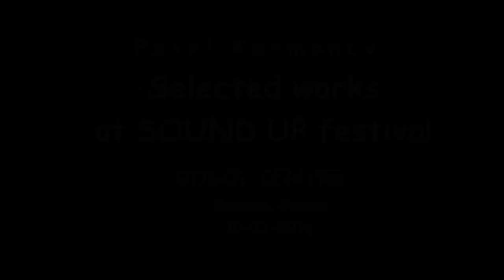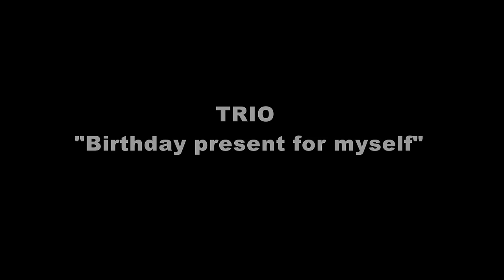Pavel Karmanov - Selected works at SOUND UP festival in GOGOL centre 10-03-16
Nadezhda Artamonova (vn), Yury Dashevski (vn),
Sergey Poltavski (viola), Evgeny Rumyantsev (cello),
Alexey Kurbatov (piano).
1.Michael Music for 5 musicians
2.Different brooks for 5 musicians
3.Trio "Birthday presents for myself" for Viola, Cello and Piano
4.Cambridge music for Piano quartet
5. Forellenquintet ("Trout-quintet") for Piano quintet
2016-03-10, SOUND UP festival, GOGOL-centre, Moscow, Russia